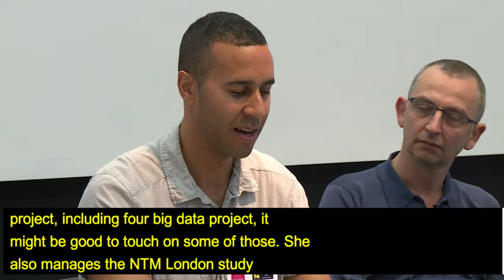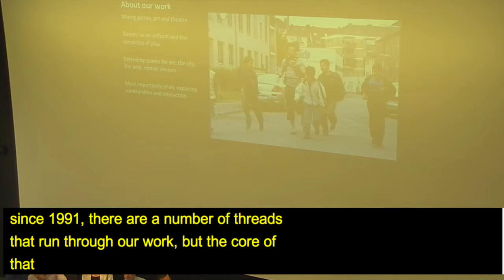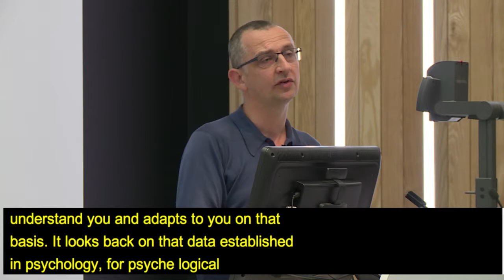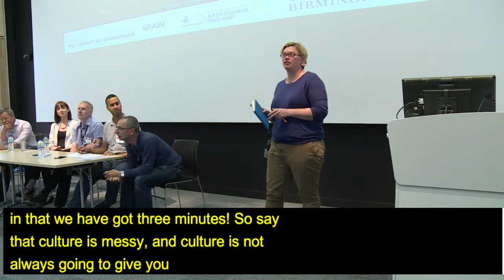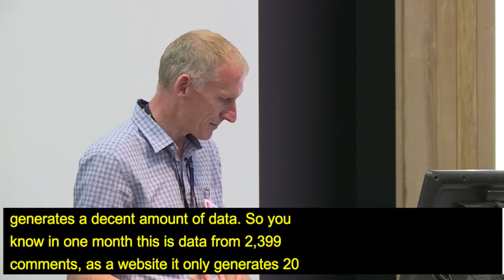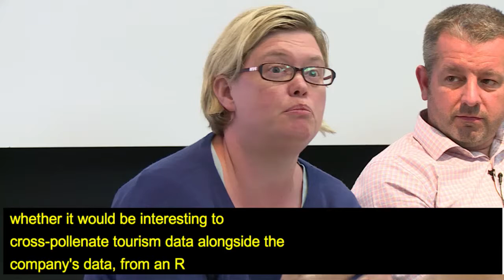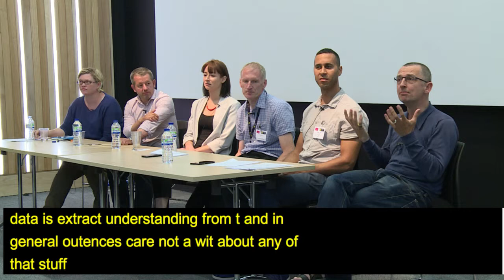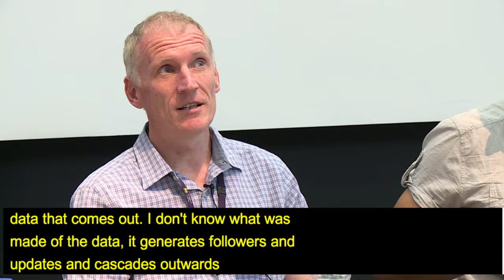Hello Culture 2014 - Panel: Data - Is the tail wagging the dog?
Making the shift from data as a tool for accountability (funding) to an active tool for audience development, benchmarking, producing, business modelling and service delivery

Chair:
Clayton Shaw – Operations Manager, Sampad

Panellists:
Sarah Ellis – Digital Producer, Royal Shakespeare Company

Matt Adams – Director, Blast Theory

Tandi Williams – Research Manager, Digital R & D Fund for the Arts, NESTA

Dr Henry Chapman – Co-Director of the Digital Humanities Hub and Co-Director of the IBM Visual and Spatial Technology Centre (VISTA), University of Birmingham

Dave Harte – Senior Lecturer in Media and Communication and Award Leader, MA – Social Media Birmingham, City University